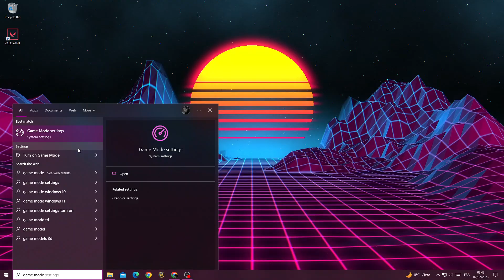Fix Valorant Black Screen On Launch | SOLVE VALORANT NOT RESPONDING ON LAUNCH EASY on Patch 6.1+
to How to Media to get more solutions to your problems!

in this video we discuss :